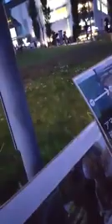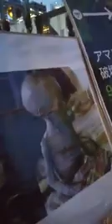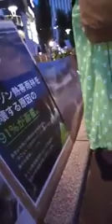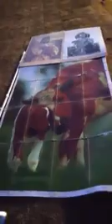ヴィーガンになろう、動物からの搾取をやめよう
2018肉フェス会場前にて